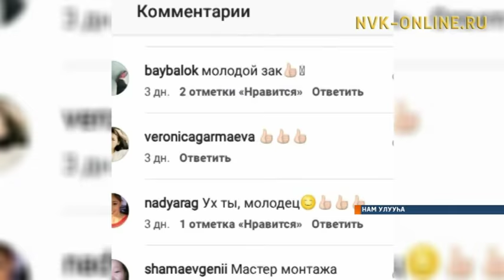Нам I Хомустааҕын 9 кылааһын үөрэнээччитэ ураты тэттик роликтары оҥорон таһаарар